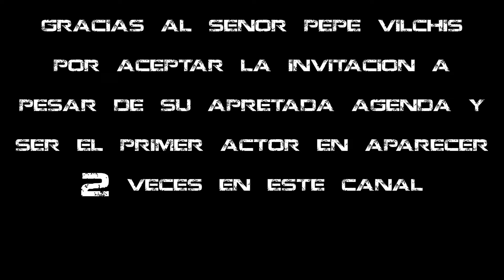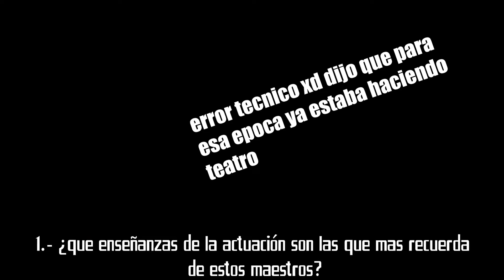La Leyenda en voz de: Pepe Vilchis, un caballero y una deidad para los amantes del doblaje latino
el primer invitado en la 2da mitad del año fue el señor Pepe Vilchis, un actor que llevaban pidiendo desde diciembre y finalmente nuestras plegarias han sido escuchadas, conocimos mas de su trayectoria, su formacion actoral y de paso nos reimos bastante, espero disfruten la entrevista tanto como lo hice yo

puedes ayudarme a seguir creando contenido siendo colab/sub/miembro del canal y/o mandando donaciones a twitch o con superchats para los estrenos en vivo aqui uwu puedes seguirme en twitter para ver novedades en mi vida como jugador y en facebook/instagram para saber cuándo estoy por iniciar en vivos

también puedes unirte a mi discord para estar en contacto con nuestra comunidad uwu